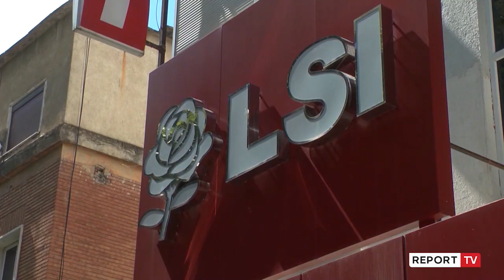Report TV - Rindërtimi/ Rama: Strehim cilësor, punësim masiv dhe mundësi e re për ekonominë!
Procesi i rindërtimit, i ardhur pas tërmetit tragjik të 26 nëntorit të vitit 2019, sipas kryeministrit Edi Rama ka sjellë tre aspekte kryesore në vend si strehim cilësor, program punësimi masiv dhe impakt ekonomik të konsiderueshëm. Këtë deklaratë Rama e ka bërë, në një komunikim me mediat për procesin e rindërtimit, i shoqëruar nga ministri Arben Ahmetaj.

"Punësim masiv për 27 mijë persona që janë përfshirë në këtë program dhe që falë kantierëve të hapura të rindërtimit çojnë rrogën në familjet e tyre. Si dhe një impakt të konsiderueshëm në një ekonomi të cenuar në këtë kohë të mallkuar pandemia. Tragjedia e 26 nëntorit ka hapur një hapësirë të re për mundësi të reja dhe programi i rindërtimit ka ndikuar dhe po ndikon ndjeshëm në ekonominë tonë. Këto janë tre aspektet kryesore të këtij procesi", tha Rama.

Lidhur me programin elektoral të PS, kryeministri Edi Rama ka deklaruar se do të prezantojnë një platformë të vitit 2030. Sipas tij jemi në kushte kur s’mund të flasim thjesht per një program elektoral per të marrë në dorë punët e vendit, por për një vizion për të vazhduar më tej mbi atë çfarë është bërë. Këtu shtoi se qytetarët së pari duhet të krahasojnë karakteret e liderëve politikë dhe më pas programet, për të kutptuar se kush bën më shumë. Shefi i qeverisë u shpreh i bundur se Partia Socialiste do të jetë në pushtet deri në vitin 2030 me apo pa të.

Në fokus të konferencës së përjavshme ishte dhe procesi i rindërtimit për të cilin kryeministri tha se përveç strehimit cilësor ofron punësim masiv dhe mundësi të reja ekonomike. Deri tani janë 27 mijë të punësuar, ndërsa ministri Ahmetaj dha shifra për familjet që jetojnë me bonus dhe ato në cadra. Ndër të tjera, ministri njoftoi dhe për një kredi të butë prej 90 mln eurosh në funksion të këtij procesi.

Ahmetaj foli dhe për programin e Partisë Demokratike që sipas tij, ulja e kontributit të sigurimeve shoqërore nga 24,5% në 18%, është tallje me shqiptarët. Ahmetaj ka deklaruar se sot 13325 familje me bonus qiraje, kurse 680 familje janë në çadra. Sipas ministrit me taksën progresive do të përfitojë klasa e mesme.